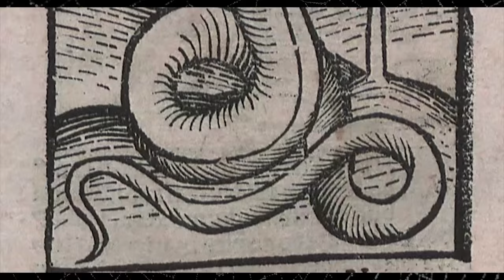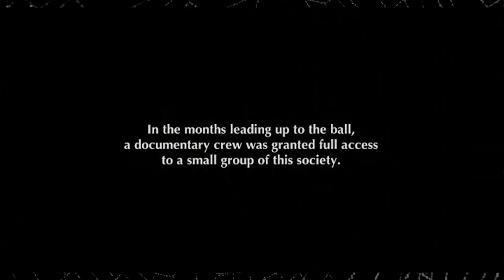Vampire Reviews: What We Do in the Shadows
Vampire comedies have a notoriously bad reputation. Enter the improvised mocumentary from down under...the grave.

The Company of Death by Elisa Hansen